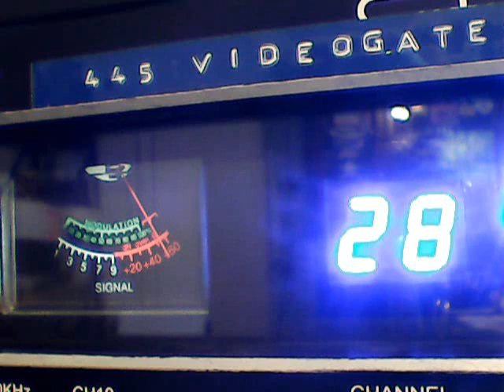DX WED'S- SNAKE DR AZ,BOBBY BOOSHEA ,599 DISNEYLAND,951SOCAL 445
WESTSIDE DX WEDNESDAY 9/20/23